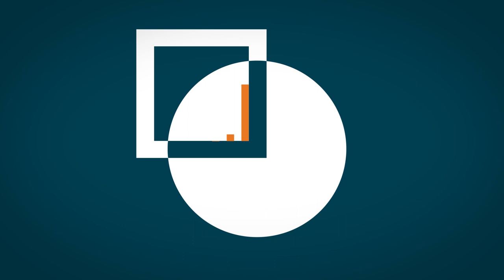Steps to End the Conflict in Yemen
Crisis Group's Middle East and North Africa Program Director Joost Hiltermann lays out Crisis Group's recommendations to end the war in Yemen, highlighting the crucial role of the U.S.